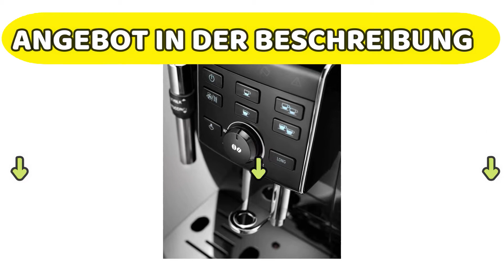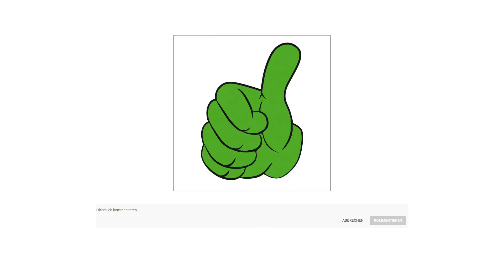⭐ De'Longhi ECAM 25.120.B Kaffeevollautomat mit Profi-Milchaufschäumdüse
Diese Maschine macht wunderbaren Kaffee, wie auch immer Sie ihn bevorzugen.

Die De'Longhi Kaffeemaschine verfügt über Direktwahltasten sowie einen praktischen Drehregler, über den Sie die Kaffeestärke und Menge einstellen können.

Das 13-stufige Kegelmahlwerk kann individuell eingestellt werden, es passen 200 g Kaffeebohnen in den Behälter. Der Vollautomat eignet auch für die Nutzung mit Kaffeepulver.

Von frisch gemahlenen Bohnen zu einer hervorragenden, intensiv aromatischen Kaffeevielfalt. Ihre persönlichen Lieblingsgetränke auf Knopfdruck.

Jedes Mahlwerk wird geprüft und kalibriert, für präzises Mahlen und die perfekte Espressozubereitung.

Die Mahlmenge kann auf eine oder zwei Tassen eingestellt werden. Das Tampern erfolgt automatisch.

Werden Sie zum Barista, indem Sie Milchgetränke mit dem manuellen Milchaufschäumer selbst zubereiten.

3 Rezepte auf Knopfdruck: Espresso, Kaffee, Long und viele manuell zubereitbare Milchgetränke.

Dank der One Touch-Technologie ist die Getränkezubereitung so einfach wie noch nie.